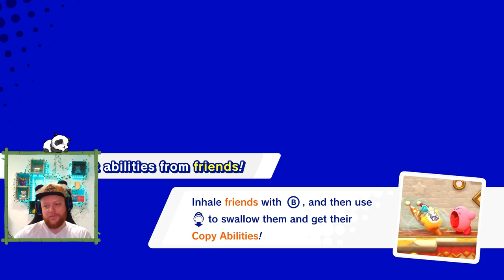Fortress of Shadows - Kirby Star Allies Part 5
▬▬▬ Content ▬▬▬
0:00 - Duplex Dream
7:24 - Sacred Square
19:32 - Gatehouse Road